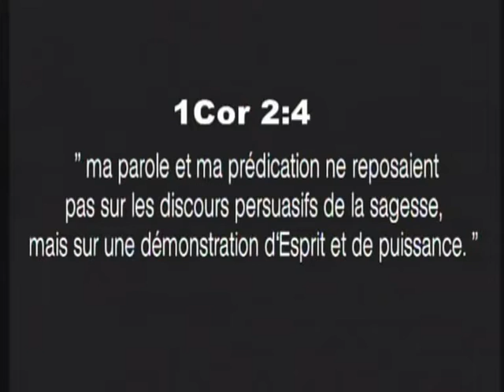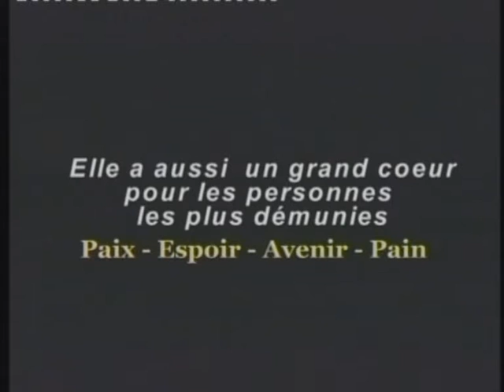Marie Misamu - marie misamu live 100%adoration au cine polis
concert live gospel emouvant .bonne ecoute .